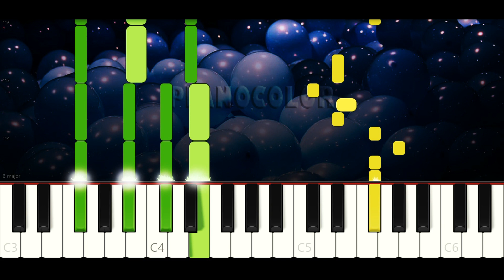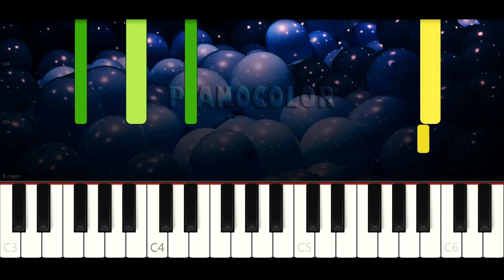Hiporopopó | Piano Cover | Tutorial | Karaoke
Piano tutorial (cover y karaoke) de la canción HIPOROPOPO, de Canciones del Zoo, El Reino Infantil, para aprenderla de manera fácil, con la melodía en la mano derecha y los acordes en la izquierda. Espero que lo disfruten, le den like y compartan. Saludos!